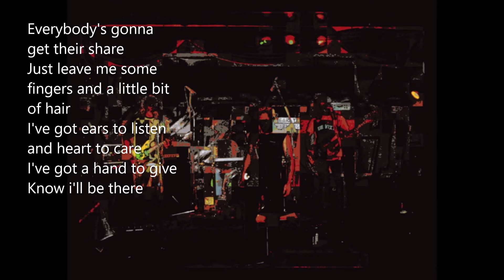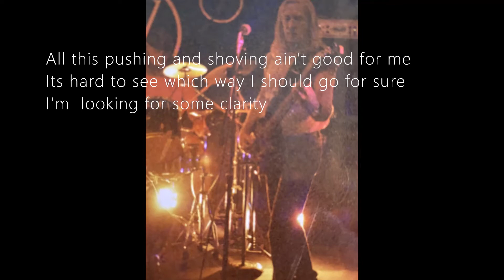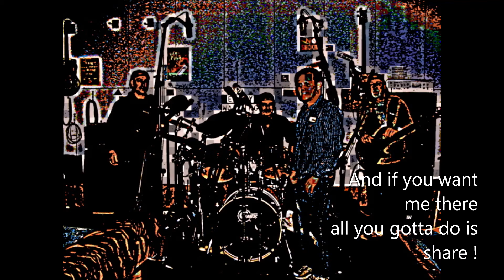Share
Early Warning recording the audio from around 2005 ,video includes old and not so old photos of the band and friends of the band and some other local musicians who have made recordings at Slimdog Studio.
The song is about  sharing your time with your loved ones.